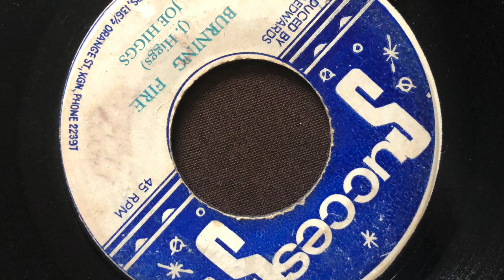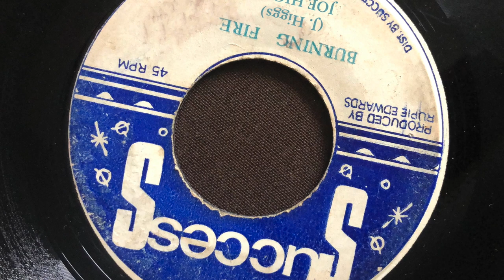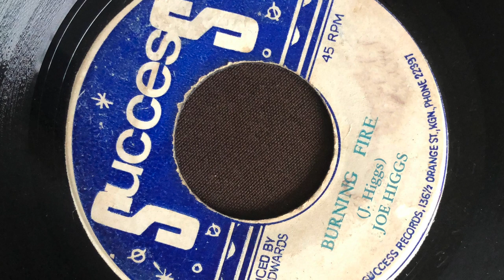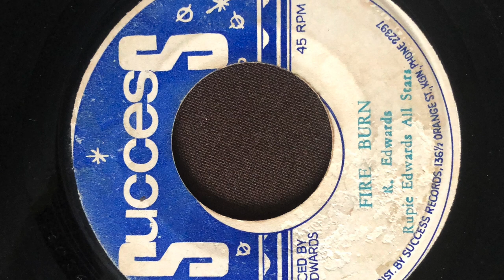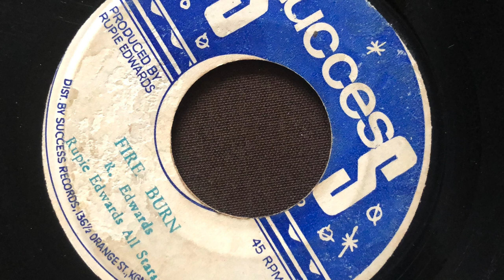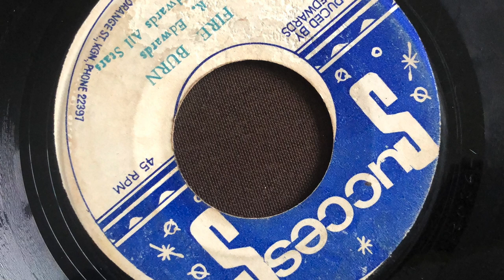Joe Higgs ‎– Burning Fire / version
A typical unobtrusive Rupie Edwards production, from the great Joe Higgs, who is always delivering high quality roots. From my reggae collection that I pass on to the next generation.